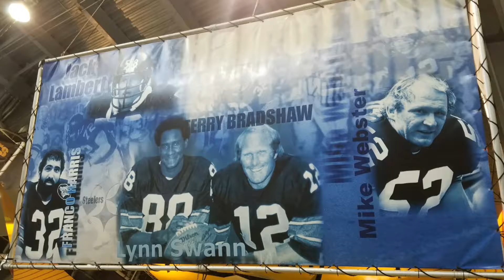Oct 2016 Pittsburgh trip